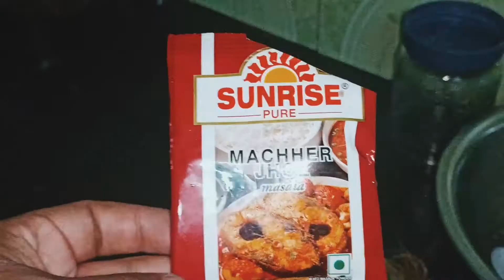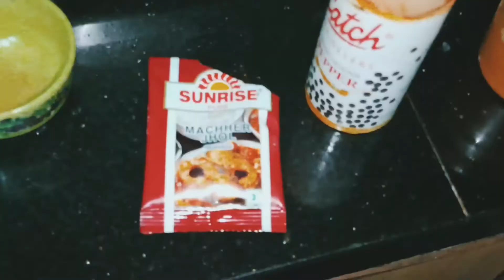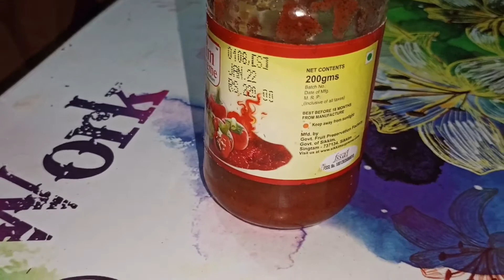2nd MuKBanG VloG | PuNkAJ MaXaAaaa 🐠🐠🐟🐟 08.10.2022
2nd MuKBanG VloG | PuNkAJ MaXaAaaa 🐠🐠🐟🐟.
   ..08.10.2022